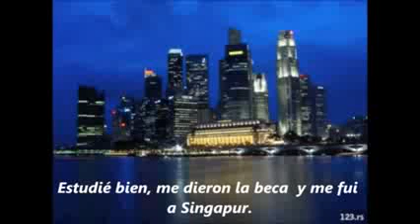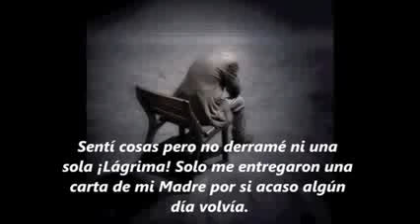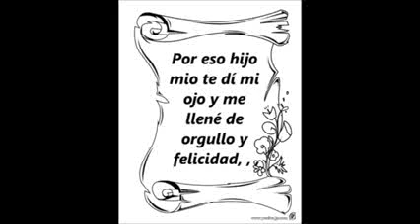LA HISTORIA MAS TRISTE DEL MUNDO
la historia mas triste del mundo un hijo se averguenza de su madre y mira lo que paso...